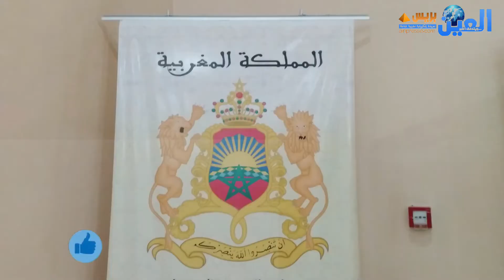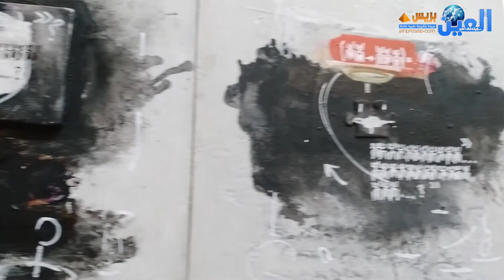زاكورة المركز الثقافي فضاء ابداعي يستع للجميع والطيب الصديقي تكرمه لوحة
بزاكورة يعد المركز الثقافي، فضاء ابداعيا وثقافيا، يحضن مختلف الانشطة الثقافية والفنية على مدار السنة. يضم المعرض فضاء للفنون التشكيلية، الذي يحضن اليوم لوجات فنية لعدد من شباب المنطقة، واحد منهم يكرم الراحل الطيب الصديقي بالوان، من خلال رسم ببورتريه جميل. ولوحة غاية في الجمال.
تصريح لمدير المركز، بمناسبة الدورة التاسعة للمهرجان الدولي العربي الافريقي للفيلم الوثائقينونبر الماضي، يسلط فيه الضوء على اهمية هذا المركز، ودوره في الاشعاع الثقافية بزاكورة...

تنويه.. شكرا لدعمكم للقناة.. بكم نرقى ايها الطيبون.. اشتراك.اعجاب.تعليق ونشر الفديو على نطاق واسع...

فيديوهات ذات صلة بزاكورة اكتشفوها